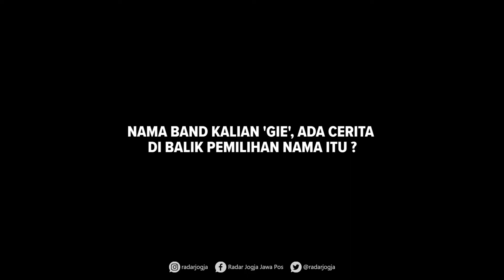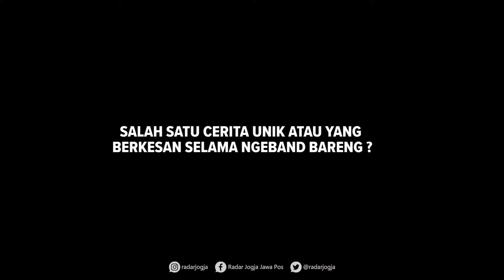[RADAR MUSIK #1] Apa Hubungan Grup Band 'GIE' dengan Soe Hok Gie ?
Yulius Wimar (Vokal), Gatra Laringal (Gitar), Denny Kurniawan (Bass), A. Chakti Bagaskara (Keyboard), Subangkit (Drum)

Tahun 2015 menjadi tahun bersejarah bagi Gatra, Wimar, Denny, Subangkit, dan Kaka. Melalui perjalanan panjang dan keras, pada akhirnya rilis lah album EP ‘Kopi Blues’ berisikan 5 lagu yang kurang lebih mendapatkan tanggapan positif dari pendengar musik indie di Jogjakarta.

Gie. mengusung aroma blues sebagai benang merah musik, mencetak 500 copy album dan hanya tersisa beberapa. Hal tersebut memberikan kesempatan bagi mereka untuk melebarkan sayap lebih luas. Bersama kerabat dari Bandung, Gie menggelar Tur Jawa-Bali bertajuk ‘Blues Overland’ yang sekaligus dijadikan ajang promosi karya.

Sejak itu banyak panggung besar telah disambangi antara lain Ngayogjazz, Kustomfest, Hotrod Weekend Party, panggung sekolah dan kampus, serta beberapa kali menjangkau Malang, Jawa Timur. Dimulai dari sebuah band kampus dan kini menjadi band indie, kelima pemuda ini berharap agar musik mereka tetap eksiss dan dapat terus dinikmati. Silakan kunjungi mereka di Instagram di

VIDEO: RIZAL SN/RADAR JOGJA, YOUTUBE GIE OFFICIAL
EDITING: GANIFIANTO